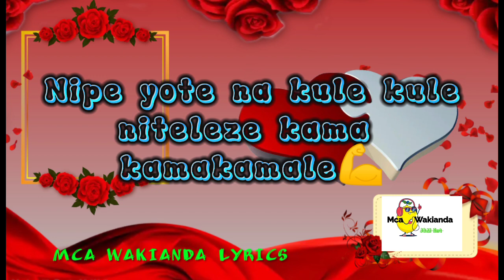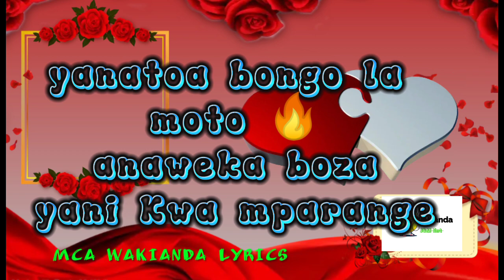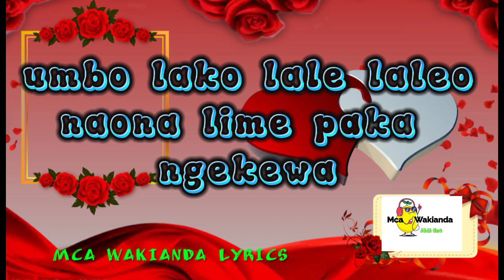Cheed Ft Harmonize - Konkodi Lyrics